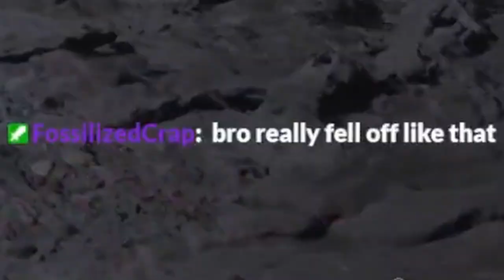Domain Expansion... | Black Myth Wukong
So we didn't mess up as bad as I though we did